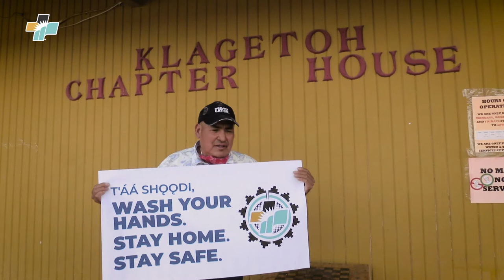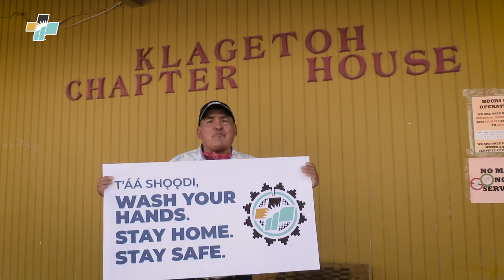A message from Klagetoh Chapter President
A message from Klagetoh Chapter President, Ernest Benally.